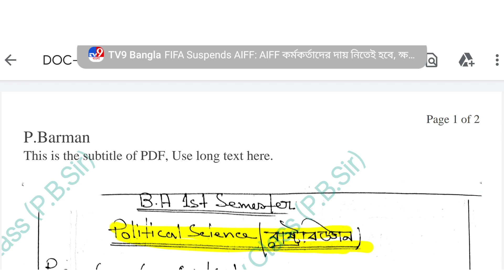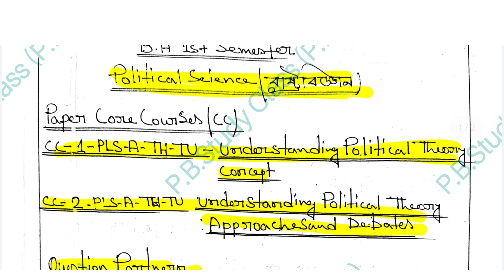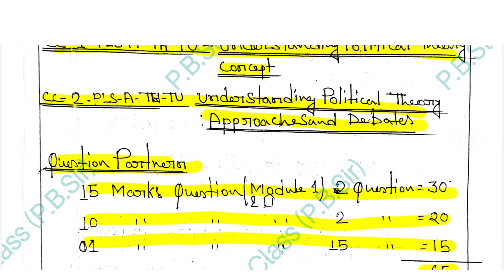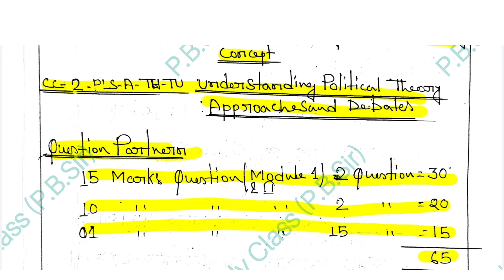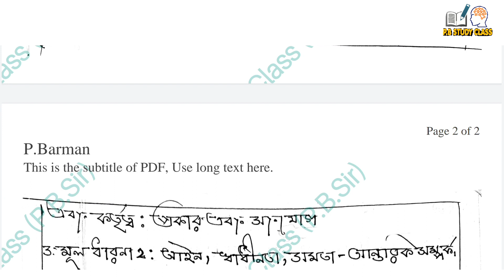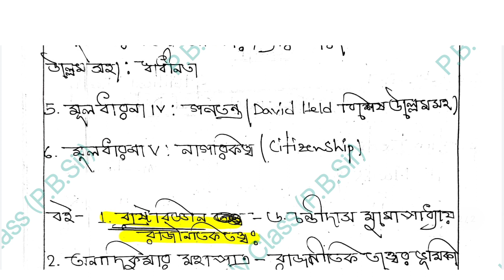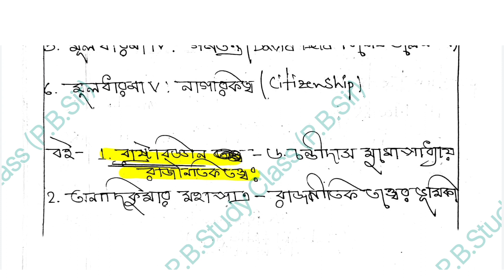BA 1st Semester Political Science Honours Syllabus | BA 1st Sem Political Science Syllabus 2022-23